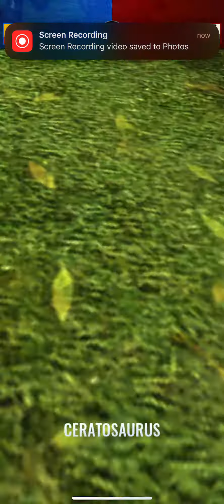Fireworks Strike - Stage 3 (Jurassic World Alive)